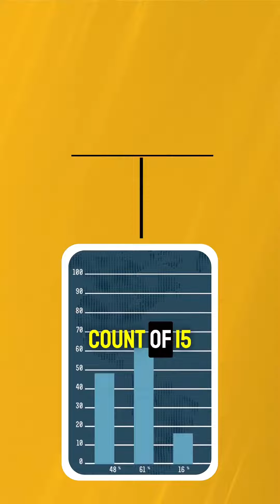What is the best way to compile a lot of data in a graph if the data is complex or sensitive?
- Pie chart: This can sometimes get a lot of data, especially if there are many categories.
- Table: Invariably has a lot of data, especially if there are many dimensions.

Two schools of thought:

- Compile everything into common sentences: This is good for data counts up to around 20.
- Selective reporting: Report what you think is important and ignore the rest. This is good for data counts over 20.